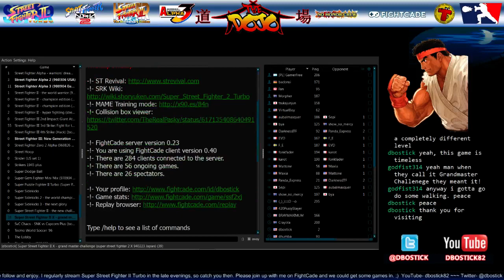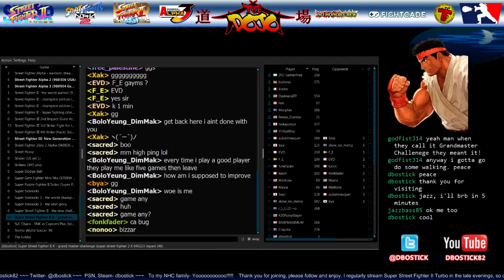Super Turbo Dojo replay- (7-25-15) @FightCade SuperTurbo STRevival @TrollCoinBot NoHonor Crew